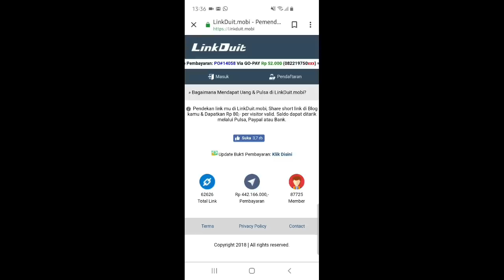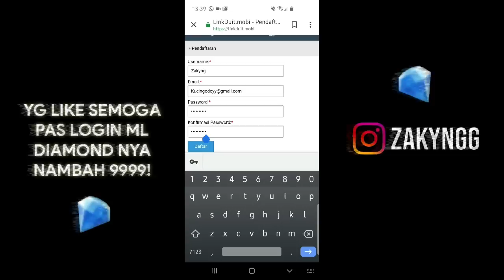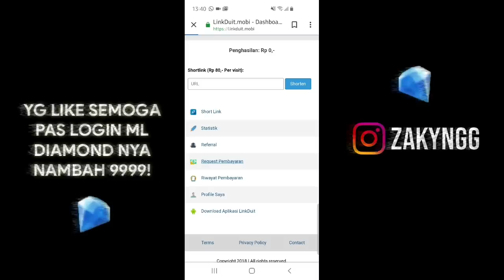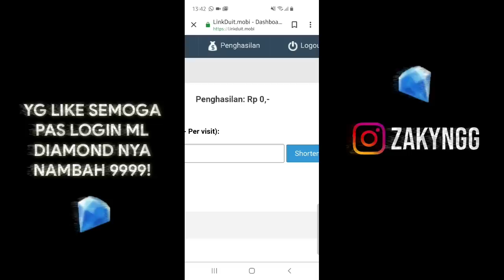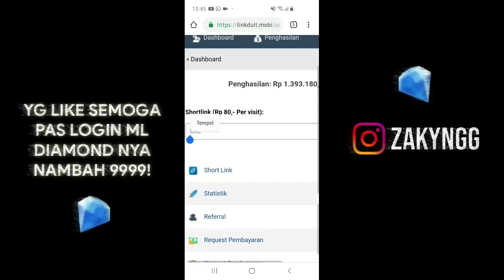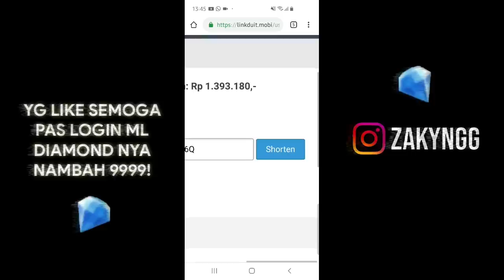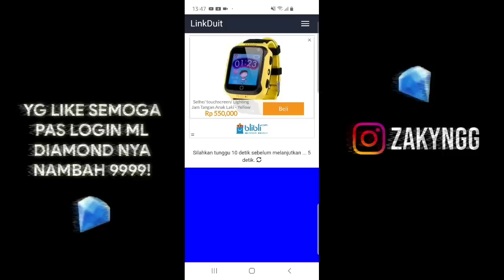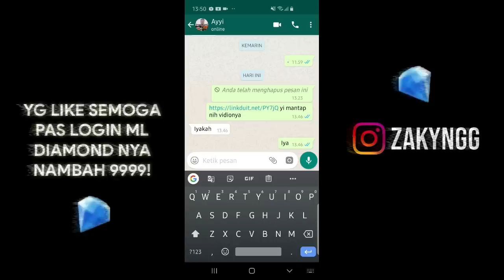AMPUH! CARA MENDAPATKAN DIAMOND DARI GOOGLE !!!